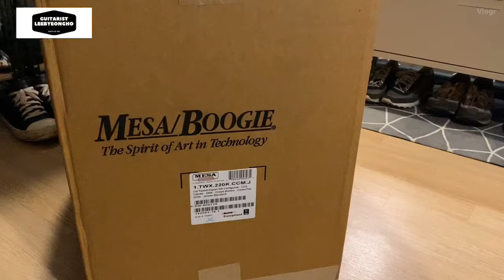메사부기 기타앰프 언박싱 / Amp unboxing /기타리스트이병호 / mesaboogie / california tweed / kpopguitarist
메사부기 california tweed 언박싱 영상입니다🙂
클래식 하면서 고급진 디자인과 색상이 인상적이었고
견고하게 되어온 외부포장 , 내부포장이
무척 믿음직 스러웠습니다.